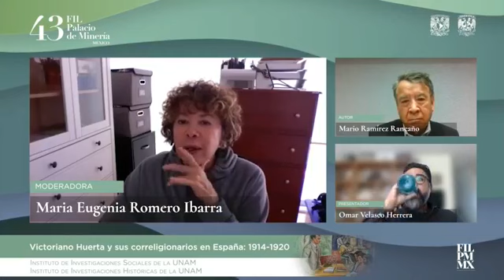Presentación de Libro " VICTORIANO HUERTA Y SUS CORRELIGIONARIOS EN ESPAÑA: 1914-1920"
Autor: Mario Ramírez Rancaño
Participantes: Omar Velasco Herrera y el autor
Moderadora: Maria Eugenia Romero Ibarra

Una presentación del Instituto de Investigaciones Sociales de la UNAM
y el Instituto de Investigaciones Históricas de la UNAM